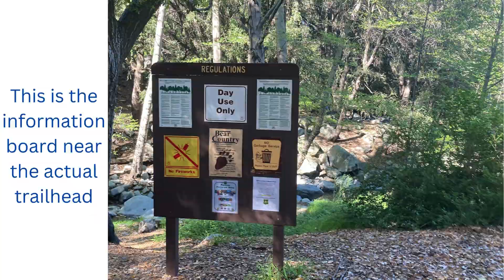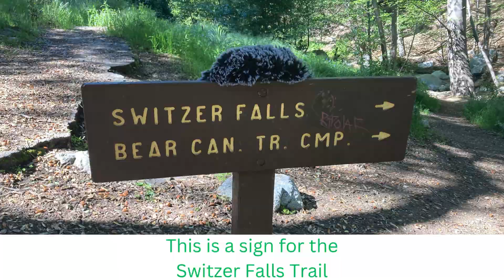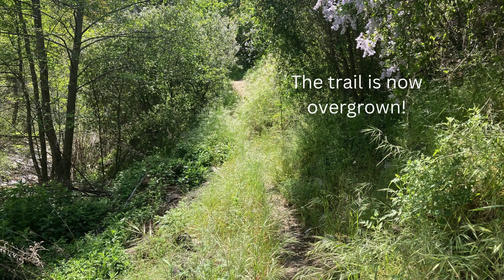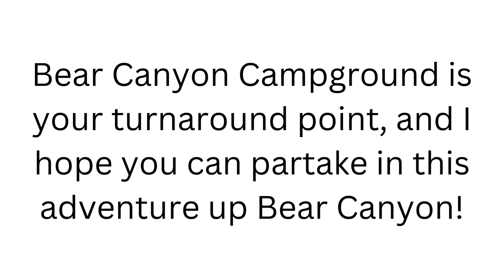Switzer Falls and Bear Canyon Trail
Description: This hike is one of the most underrated canyoneering adventures in the Angeles National Forest. This hike is not a hike past the junction with the Bear Canyon Trail junction, it is a canyoneering adventure. There is 41 creek crossings for this trail, so 82 instances of crossing a waterway.
Highlights: Waterfalls, views, creeks
Rating: 4.8/5

Day Visited: Saturday, April 27th, 2024
Distance: 7.96 mi (12.81 km)
Time Taken: 2:55 for a hardcore hiker. The estimate for a regular person is 7:30.
Max Elevation: 3,562 ft (1,086 m)
Fees/Permits: National Parks Pass required for trailhead parking
Obstacles: Creek crossings (many)
Difficulty: Moderate
Elevation Gain: 1,706 ft (520 m)
Pets: On leash, but not recommended
Trails In Guide: Gabrielino Trail, Switzer Falls Trail, Bear Canyon Trail
Yosemite Decimal System Grade: Class 1